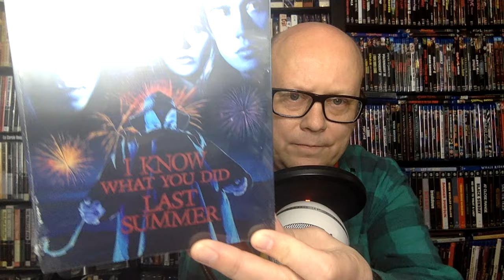Recent 4Ks (WB, Universal, Paramount) and Steelbook Blu-rays (Mill Creek)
In this video I am talking about some recent 4K releases from the likes of Warner Bros, Universal and Paramount as well as some steelbook Blu-rays from Mill Creek.
Grab the 4Ks at MovieZyng.com.